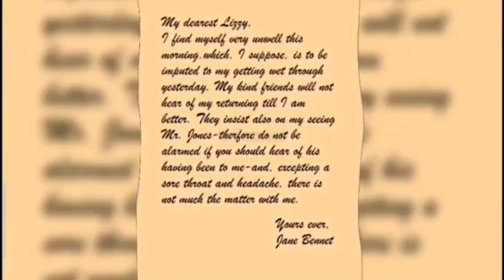Class- 8th Ch- Pride and Prejudice Animation Video